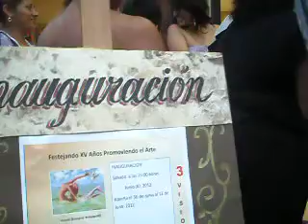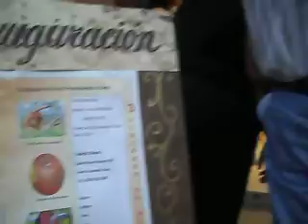Arte Pictorica / Painting art in Galeria Diana 2012 11-04-11 06.35.04.avi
The art in Puerto Escondido  the first   Galery Galeria Diana in Puerto Escondido,Oax
  The name of the show 3  visiones.
Dos Mujeres y un Hombre ellas Mèxicnas una de Durango, otra de Rio Grande y el de US claro radicado en Puerto.